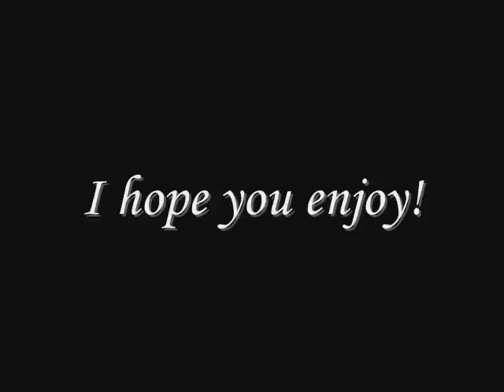Happy Birthday Ari [Daniella X Fiona X Leon - Filistata]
Happy Birthday Ari!!

Yes, Da X F X L, something different compared to my usual FxL related vids. This is a video she requested for her birthday. I really hope you like this Ari!
I wonder if this will get ripped at since Riccardo isnt involved?

Keep in mind that this sort of theme belongs to an AU (alternate universe) with this kind of plot. Coz let's face it, both Leon & Fiona would be able to put up a better fight, with or without each other's help. Both videogames obviously show why.

Audio:
Filistata & So Close - Stolen Babies